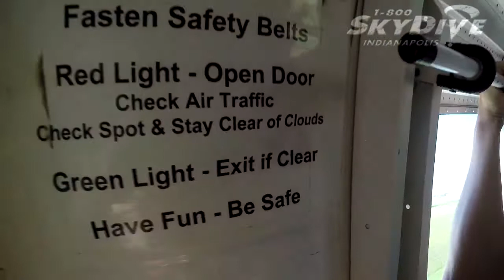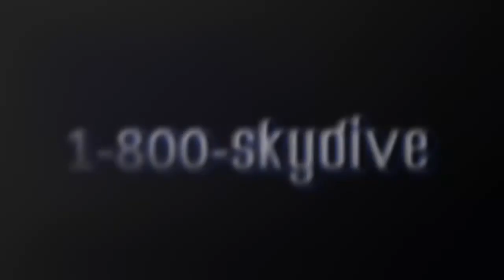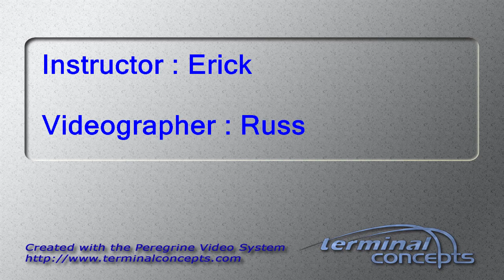Ben Cornett's Tandem skydive!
Ben Cornett's tandem skydive on Friday, July 21, 2017 with Erick at Skydive Indianapolis.  Located in Frankfort, IN, Skydive Indianapolis is THE place for tandem, AFF and experienced skydivers.  Come out and Skydive Indiana, Skydive Kentucky, and Skydive Ohio! Music: Indyca Summer daze. Recorded at azmyth studios produced by Corey Miller.